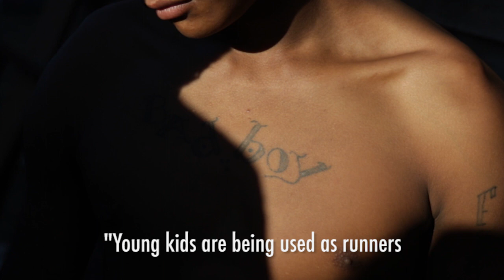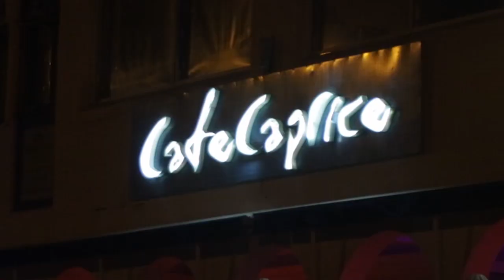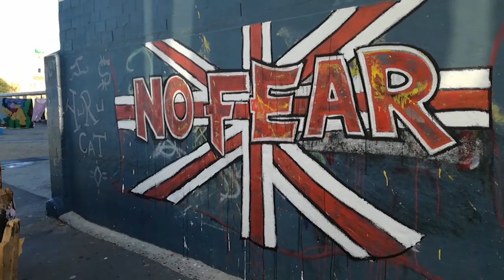Cape Town's nightclub shootings & its role in the gang war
Recent nightclub shootings in Cape Town's CBD has been linked to an alleged turf war playing out over nightclub protection syndicates.

The city and police are concerned that Cape Flats gangsters and transborder syndicates have link up, fueling the battle.

Cape Town battles against the notorious ganglands of the Cape Flats and are now attempting to secure the CBD of Cape Town due to it's importance to the tourism sector.